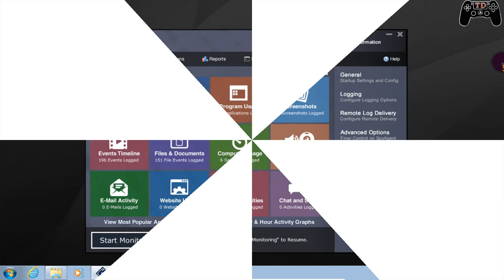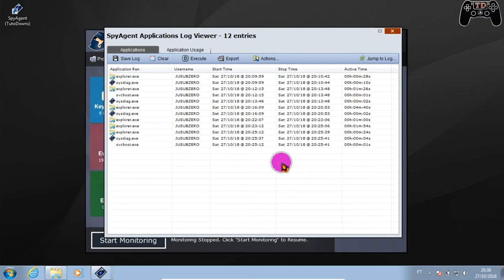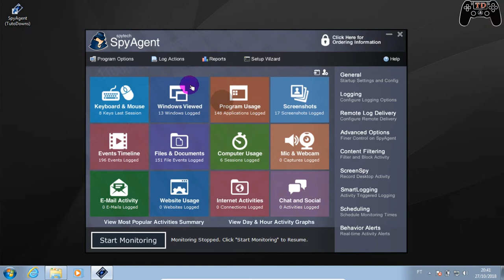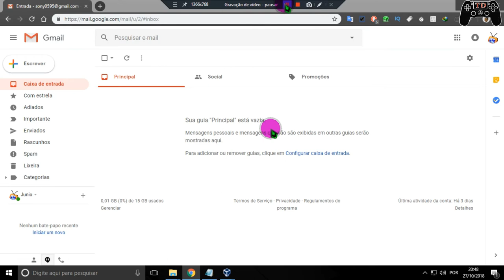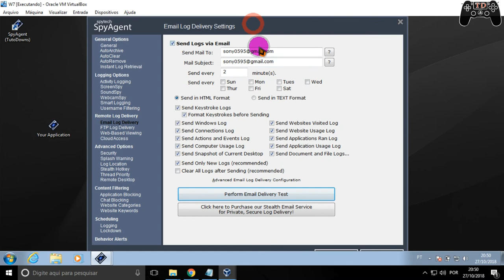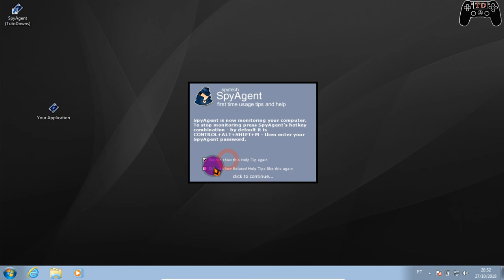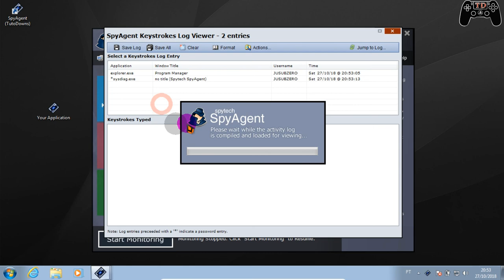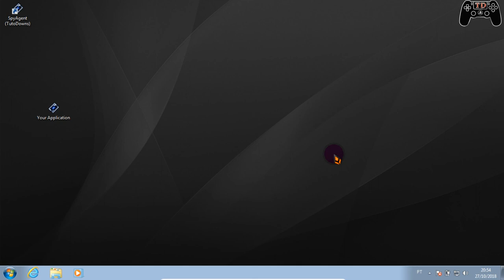Saiba tudo que a pessoa fez no computador e Receba por Email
🔵Como instalar games nos formatos ISZ,ISO,DMG, DAA,UIF,BIN,NRG...